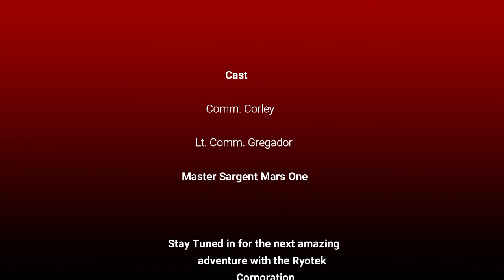Sereis 2 Premier Ep2 Stuck on Alien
After the drop the team set up and make shift platform to work from and start the construction of the FOB.

LT. Gregador and Master Sargent Mars One attend to thier assigned duties after recieving the inital breifing why the team had been dropped into the hostile planet.

Constantly plagued by the alien spider the team struggles to get a foothold on the ground.